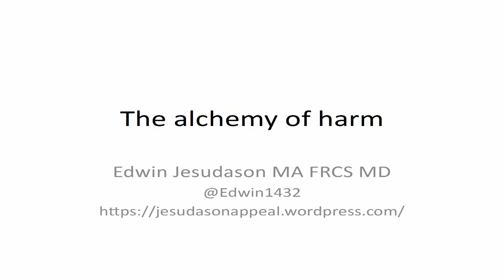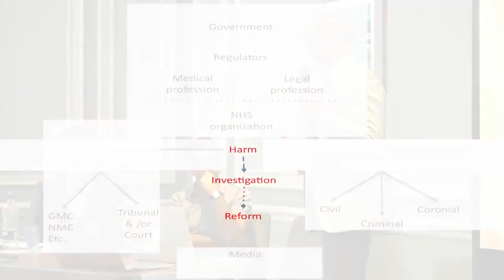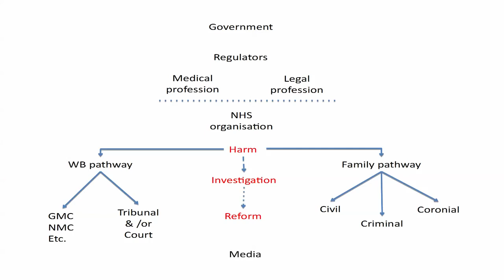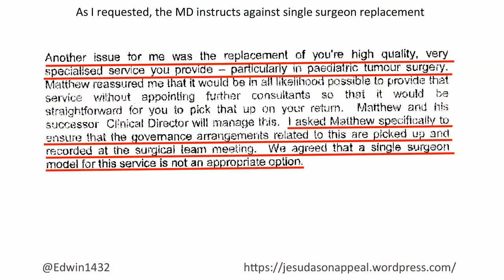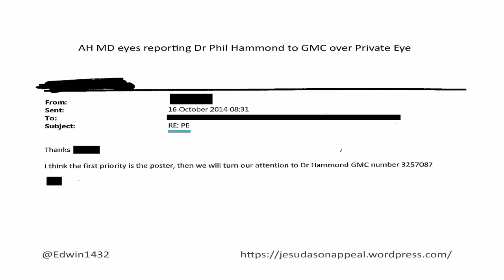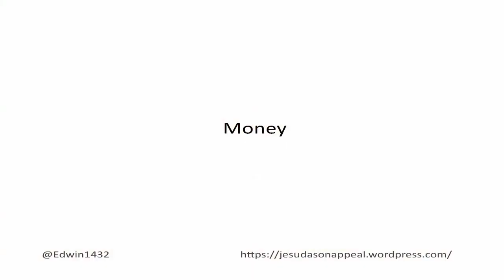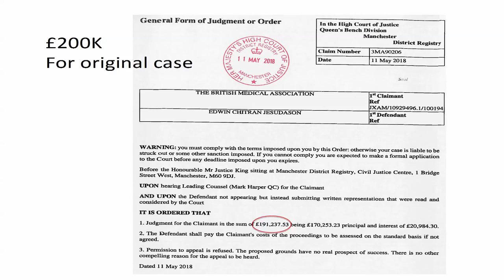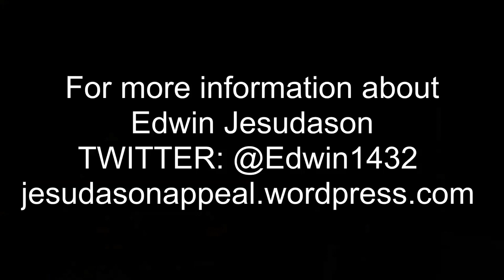Let's Blow the Whistle - Professor Edwin Jesudason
Let's Blow the Whistle Event in Brighton (June 2018) - Prof Edwin Jesudason speaks about his whistleblowing case and the 'Alchemy of harm' where potential harm to patients is turned into money.